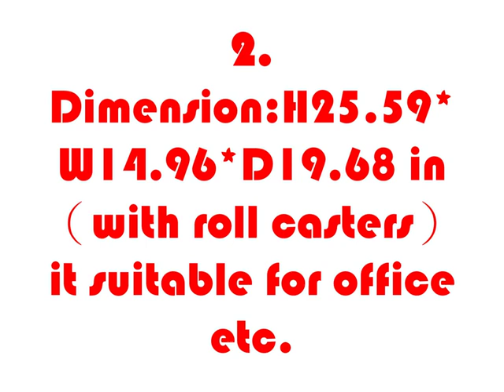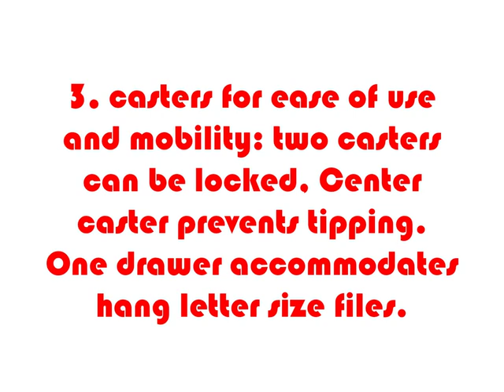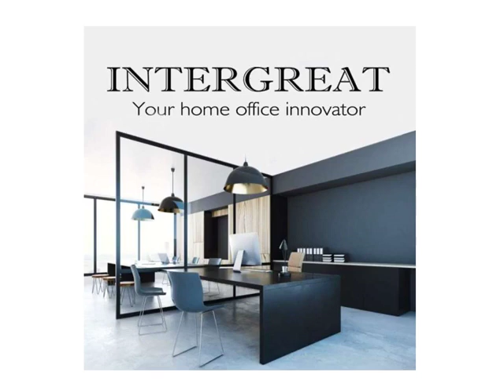INTERGREAT Black Mobile Filing Cabinet 3 Drawer File Cabinet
Best Price INTERGREAT Black Mobile Filing Cabinet 3 Drawer File Cabinet

PRODUCT DETAILS NAME:
 INTERGREAT Black Mobile Filing Cabinet 3 Drawer File Cabinet with Lock Modern Design Metal File Cabinet Wheels Assembled for Office Black C
Product description:
1. Color: Black C. 3 filing drawers for letter size, legal size and A4 hanging file folders
2. Dimension:H25.59*W14.96*D19.68 in（with roll casters）it suitable for office etc.
3. casters for ease of use and mobility: two casters can be locked, Center caster prevents tipping. One drawer accommodates hang letter size files.
4. A unique drawer design:the third drawer have 5-6 Diaphragm holes and Equipped with two partitions,the rest of the drawer is normal drawer
5. SIMPLE ASSEMBLY: Simple accessories, Detailed instructions, One person can complete the installation in a short time.

New Modern Style
Contemporary minimalist design will be great choice for office, conference, home, college,hospital,etc . you will find this file cabinet is a perfect decoration for any places. Offer extra convenient for long time,makes you feel easier at work.
Top Build Quality & Premium Core Materials
We combine High-strength cold-rolled steel plate with Electrostatic phosphorus free epoxy spray layer that provides impeccable stability and strength, making it very strong and immune to corrosion and rust